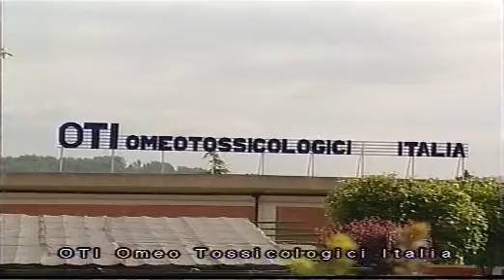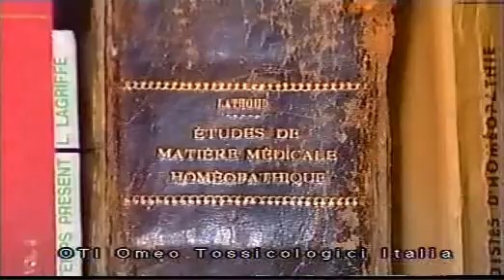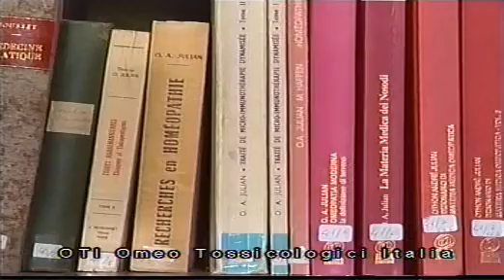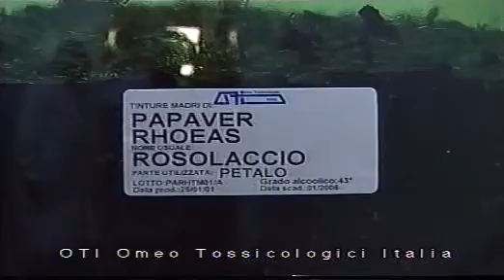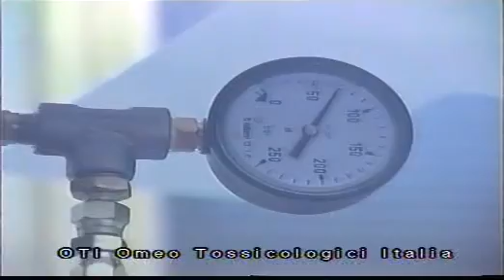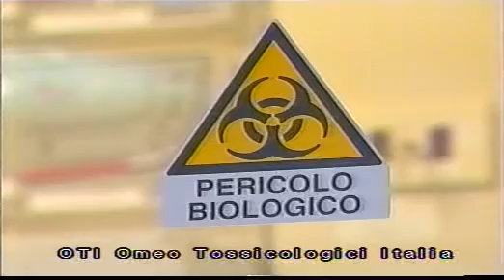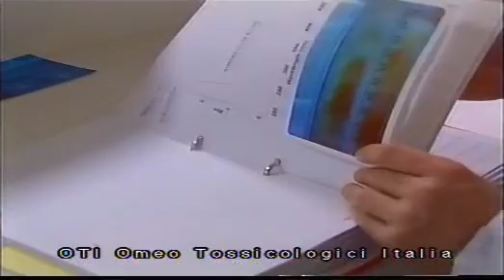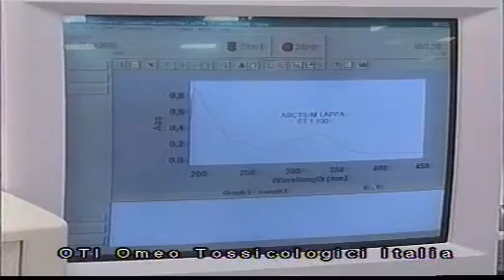производство компании OTI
производство препаратов биологической медицины (гомеопатических, антигомотоксических) - концерн Omeo Tossicologici Italia (OTI)

- этапы производства
- контроль качества